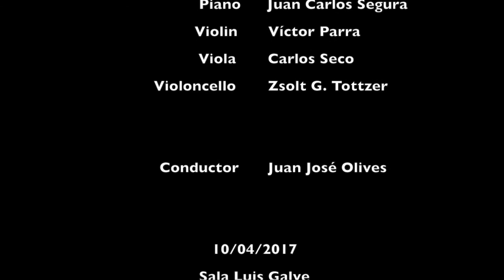REBULLIDA, Víctor: "Paisaje con cigarras".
Esta grabación se encuadra dentro del PROYECTO PÓRTICO, la plataforma de grabación, publicación y promoción de música contemporánea española de la Orquesta de Cámara del Auditorio de Zaragoza - Grupo Enigma, una de las colecciones de catalogación y grabación más completas de España.

Orquesta de Cámara del Auditorio de Zaragoza "Grupo Enigma" - OCAZEnigma

Víctor REBULLIDA: "Paisaje con cigarras"

Performers:

Flute - Fernando Gómez
Oboe - Javier Belda
Clarinet - Emilio Ferrando
Percussion - César Peris
Piano - Juan Carlos Segura
Violin - Víctor Parra
Viola - Carlos Seco
Violoncello - Zsolt G. Tottzer

Conductor - Juan José Olives

10/04/2017
Sala Luis Galve
Auditorio de Zaragoza

El propósito de esta publicación es exclusivamente para promocionar y difundir la música contemporánea española, en el caso de que viole alguna normativa o ley, avísenos y eliminaremos el vídeo inmediatamente.